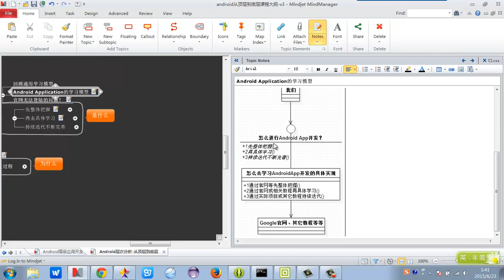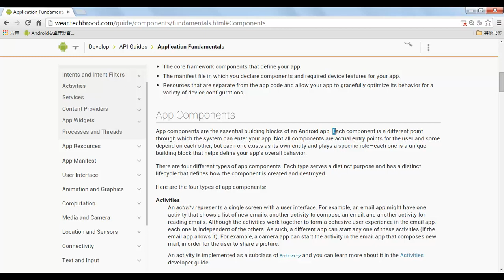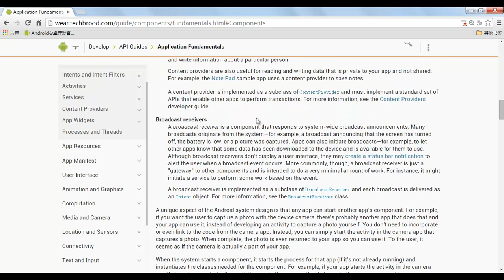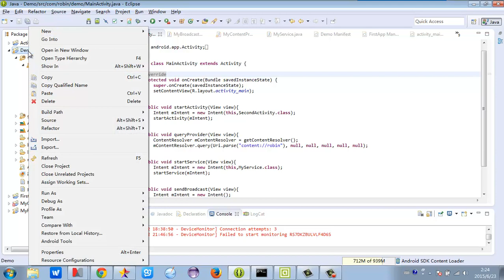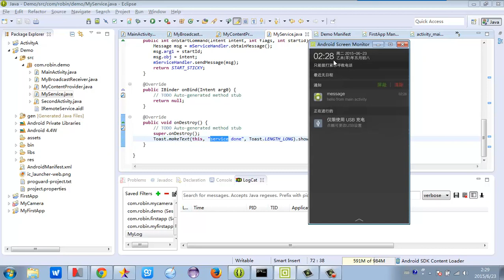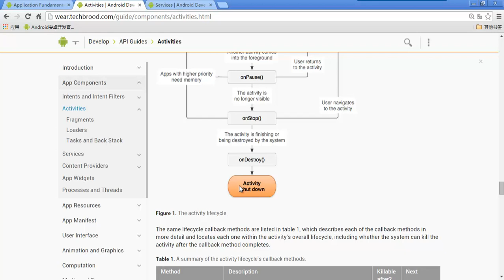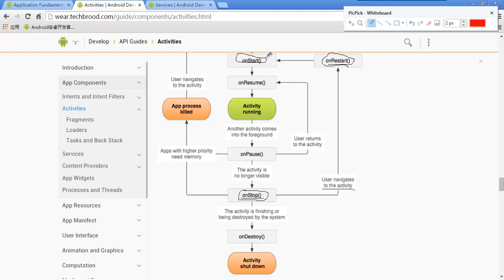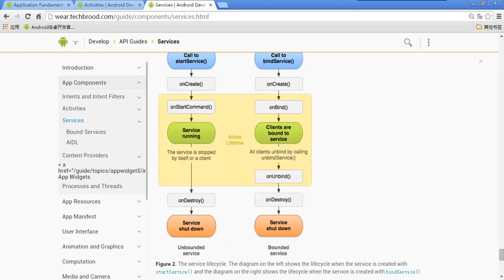Android层次分析 –从顶层到底层3 android application app components与它的callbacks